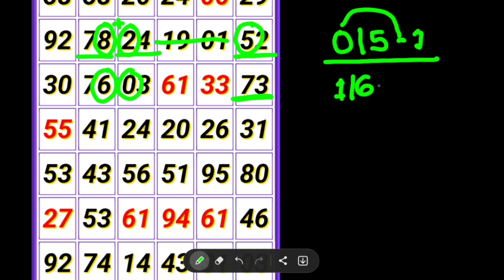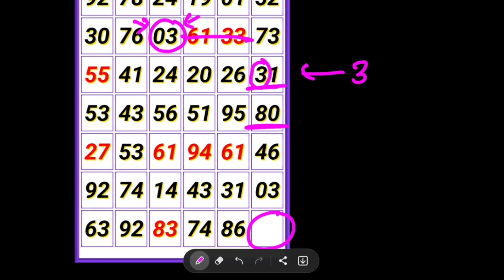कल्याण शनिवार ओपन 29-07-2023 || OPEN trick today FIX || satta matka kalyan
KALYAN MATKA TODAY 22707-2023 satta matka kalyan result | Saturday SINGLE SHOOT JODI PANA KALYAN

Taja loknama paper ! daily new trick !

matkatrick today
Fridabaad trick
Gail trick
Disavar trick
Dilli trick
Faridabaad matka
Gail matka
Disavar matka
Dilli matka